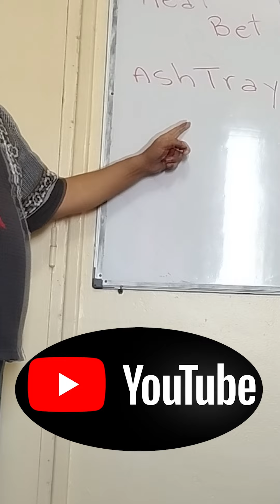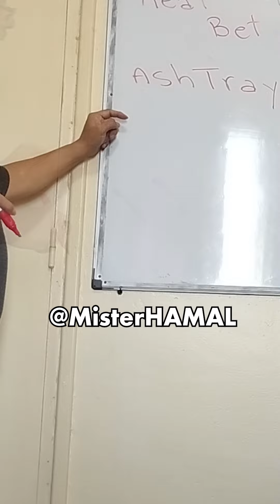Mister HAMAL... Ashtray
English Fun & Simple